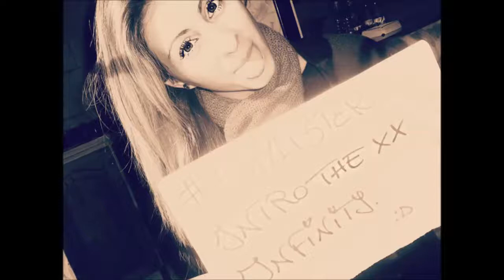The XX Infinity